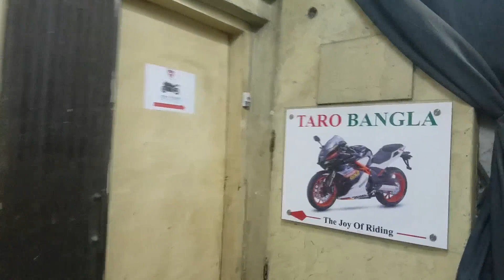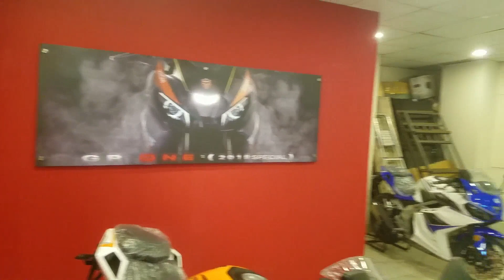TARO GP 1 FIRST IMPRESSION BANGLADESH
বন্ধুরা সবাই আশা করি ভাল আছেন ।বুকিং দেওয়ার ২৮ দিন পর অবশেষে বাইক টি হাতে পেলাম। আপনাদের কাঊকে জানাই নি কারন উদ্দেশ্য আপনাদের সারপ্রাইজ দেওয়ার।যাইহোক নিজের মত করেই কথা বলেছি আশা করি আপনাদের ভাল লাগবে ।যেকোন প্রকার ভুল ক্ষমা সুন্দর দৃষ্টি তে দেখবেন!

Taro GP-1 Sport Specification
ENGINE

Engine type:                         4 Stroke, Single Cylinder (Water Cooled), Chamshift Overhead

Maximum power:           16 bhp @ 8,500 rpm

Fuel system:                    carb

Ignition system:             CDI

No. Of Gear:                 6

SUSPENSION

Front suspension:    Positive Shock Absorber

Rear suspension:     Single gas absorber

DIMENSIONS

No. of Seats:              2 (Split seat)

BRAKES

Front Brake:   Duel front 300mm Disc

Rear Brake:    Single Rear 240mm Disc

WHEELS & TYRES

Wheel Type:       5 spoke 17 inch alloys

Wheel Type:    Alloy Wheel

Tires:              Tube Less

ELECTRICALS

Battery Type:           12 V/ 9 Ah

Headlight Type:     LED

Tail Light Type:    LED

Features

Speedometer:                           Digital And Analog

Mileage (City):                        40Km

Mileage (Highway):              45 Km

Mileage (City & highway):  40Km